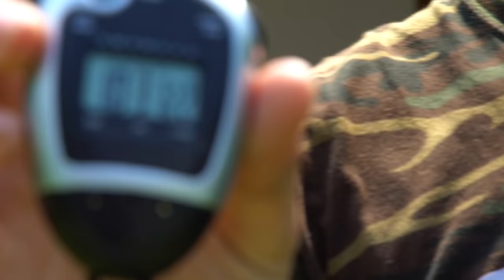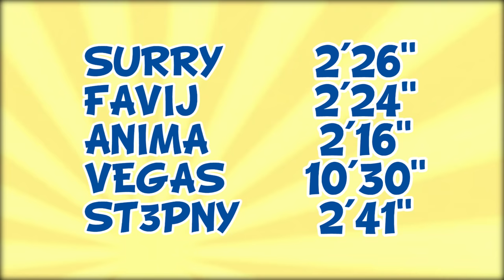TRIATHLON CHALLENGE - MATES & FAVIJ, CHI PERDE SECCHIATA DI GHIACCIO!!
Per partecipare alla sfida e caricare il video mentre preparate latte freddo e Nesquik, questo è il link del sito

St3pNy